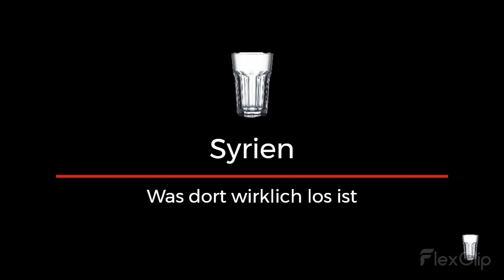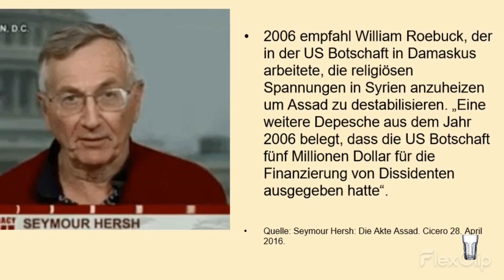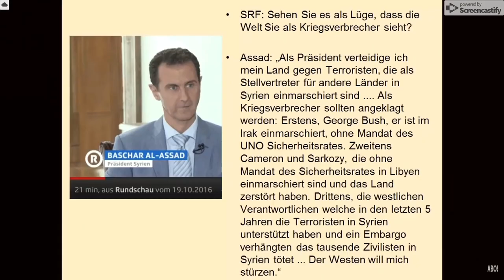Der Syrienkrieg ist ein Pipeline-Krieg - Syrien-Konflikt einfach erklärt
Auch sehenswert: "Martin Hebner, AfD: "Durch statistischen Trick 53.000 Ausreisepflichtige nicht als solche geführt!"
Sehr geehrter Zuschauer, für die Qualität dieses Videos möchte ich mich zunächst bei Ihnen entschuldigen.

Ich hadere oft damit, Dinge anzufangen, weil ich sie gerne schon beim ersten Anlauf perfekt umsetzen möchte.

Das führt dazu, dass zwar alles haarklein überlegt, dann aber niemals realisiert wird. Deswegen dachte ich, ich mach' einfach mal spontan was. Soll in Zukunft qualitativ aufgewertet, 'stylisher' und rundherum professioneller werden. Danke für's Zuschauen bzw. für's Ertragen. :)

Krieg in Syrien

Der Syrienkrieg ist äußerst kompliziert. Die Wurzeln des Konflikts liegen tief – und es gibt viele Staaten, die Verantwortung für diesen grauenhaften, bald sechs Jahre dauernden Krieg tragen. Entsprechend suchen viele Menschen nach einfachen Antworten, die das kaum fassbare Grauen rationalisieren – und es idealerweise in ein ihnen vertrautes Deutungsmuster einbetten.

Besonderer Popularität erfreut sich die „Pipelinetheorie“. Ihr zufolge sei der Krieg in Syrien auf das Scheitern einer „Katar-Türkei-Pipeline“ zurückzuführen. Diese hätte von Katar über Saudi-Arabien, Jordanien und Syrien in die Türkei und von dort nach Europa führen sollen. Die USA hätten das Projekt unterstützt um die ebenfalls Erdgasexportierenden Iraner zu schwächen – auch hätte es Europa unabhängiger von russischen Gasimporten gemacht. Doch Assad, so die Erzählung, hätte ihnen allen einen Strich durch die Rechnung gemacht, indem er das Projekt ablehnte (um die Interessen seiner iranischen und russischen Alliierten zu schützen).

Assad hätte stattdessen einen vergleichbaren Pipeline-Deal mit dem Iran abgeschlossen. Diese Pipeline hätte dann stattdessen vom Iran über den Irak, Syrien und den Libanon nach Europa geführt. Um dieses Projekt zu verhindern beziehungsweise um die alte katarisch-türkische Pipeline doch noch zu realisieren, hätten die USA damit begonnen, einen „regime-change“ zu initiieren. Soweit die mittlerweile stark verbreitete „Pipelinetheorie“, die sich auf unzählige Blogs und sogar in manchen seriösen (Online-)Zeitungen wie Politico findet. (Nachtrag: Auch in Michael Lüders‘ Syrien-Bestseller „Die den Sturm ernten“ wird die falsche Geschichte unkritisch wiederholt.)

Die willkommene Mär vom „Krieg für Gas“

Seitens ihrer Vertreter wird die Pipeline-Theorie als der Grund für den Krieg in Syrien angeführt – als monokausale Erklärung, die den so komplexen wie grauenhaften Konflikt auf eine einfache, altbekannte Formel bringt: In Wahrheit führe die USA und die Golfstaaten in Syrien Krieg um Gas. Wie viele Verschwörungstheorien ist auch diese Theorie nicht zuletzt deshalb so attraktiv, weil sie sich kritisch gibt – gibt sie doch vor, einen verborgenen Grund aufzudecken: Die Gier des Westens nach Ressourcen. Ein gut eingeübtes Narrativ.

Die Pipelinetheorie ist, wie wir im Folgenden zeigen, falsch. Und sie ist perfide rassistisch, weil sie Syrerinnen und Syrern ihren freien politischen Willen abspricht und sie stattdessen als Marionetten ausländischer Mächte denunziert – ganz so als wäre es unplausibel, dass es Millionen Syrerinnen und Syrer leid sind, unter der Herrschaft einer brutalen und korrupten Diktatur zu leben und dass sie, inspiriert von den Aufständen in anderen arabischen Staaten, schließlich im Frühling 2011 gegen das Assad-Regime auf die Straße gingen.

Es ist nichts Neues, dass Regime der Region – ob vordergründig säkularer oder islamistischer Gesinnung – jeden Widerspruch ihrer Bevölkerung als angebliche Einflussnahme fremder Mächte diskreditieren und mit Hilfe dieser Verschwörungstheorien brutalste Repressionen rechtfertigen. Neu ist aber der enorme Eifer mit dem solche Strategien auch im Westen angewendet werden.

Hier der umfangreiche Faktencheck der „Pipelinetheorie“:

Der Theorie zufolge habe Assad die katarische Pipeline 2009 abgelehnt. Aber die Türkei und Katar starteten im Spätsommer 2009  überhaupt erst Verhandlungen über eine mögliche Kooperation. Ob die Pipeline überhaupt über Saudi-Arabien, Jordanien und Syrien oder stattdessen über Saudi-Arabien, Kuwait und Irak führen sollte, war damals offen. Es gab 2009 daher wenig, das Syrien hätte ablehnen können.